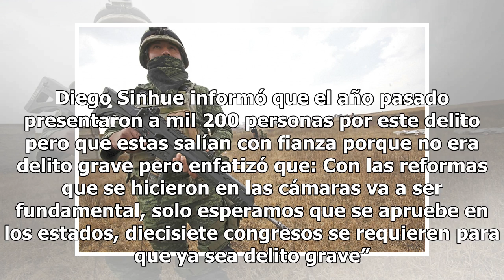Diego Sinhue reafirma su apoyo al Gobierno en el combate contra el huachicol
El gobernador de Guanajuato, Diego Sinhue Rodríguez Vallejo, informó que sostuvo una reunión con el jefe de la oficina de la presidencia de la república, Alfonso Romo Garza, y hablaron sobre las necesidades más urgentes de Guanajuato. Asimismo, el gobernador Diego Sinhue dijo que está seguro de que ...